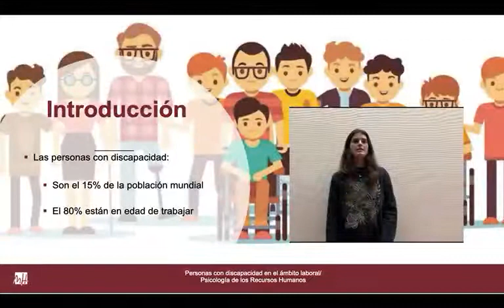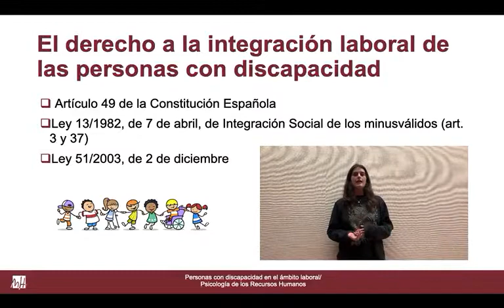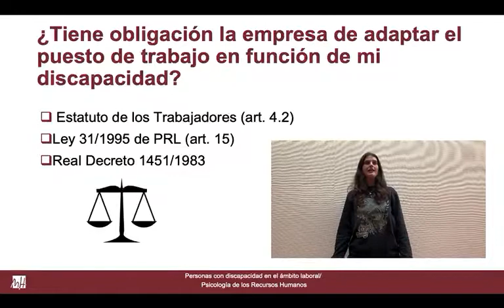Personas con discapacidad en el ámbito laboral